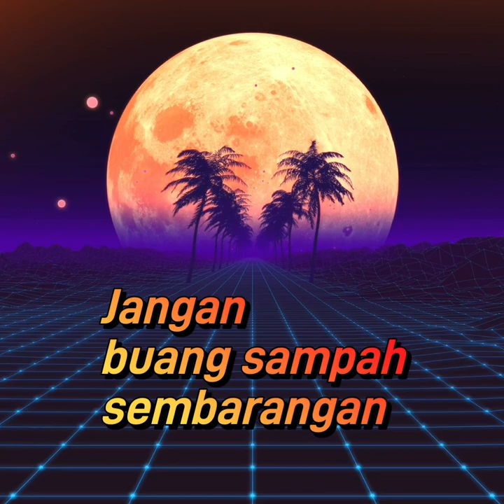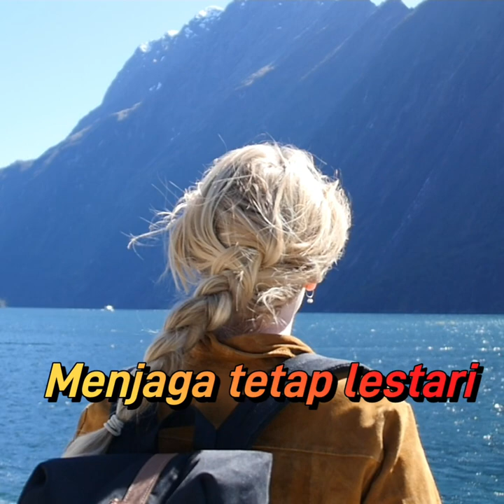Sayangi Bumi - Karaoke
Lagu "Sayangi Bumi" saya arransmen ulang untuk dibuat "Karaoke" version dan nadanya naik 1 (whole step) dari lagu aslinya atas request Mrs.Maria @marezka8317 &  @ellenafaith0902 yang menjadi guest performer di PusPem Badung - Bali.
Mrs.Maria adalah Expert Vocal Mentor &
Ellena adalah penyanyi cilik berbakat yang sudah sering menjuarai kompetisi vocal kategori junior.

Buat teman-teman yang ingin order jingle/ mars/ lagu/ karaoke/ minus one, silahkan hubungi saya. Terimakasih.